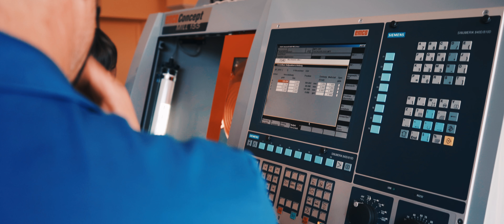Sommercamp: Bau dir deinen Sommer! (Handwerkskammer Cottbus)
Jugendliche ab 14 Jahre können im Sommercamp der Handwerkskammer Cottbus den Weg in ihre Zukunft finden und die Einzigartigkeit und Vielfalt des Handwerks erleben. Gepaart mit einer Menge Spaß und Action.

Eine Auftragsarbeit der Handwerkskammer Cottbus.